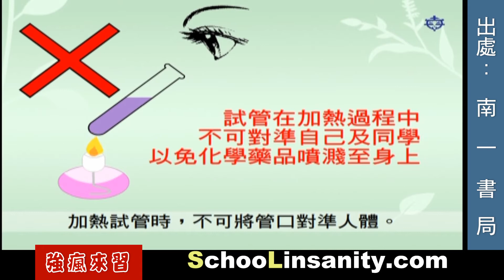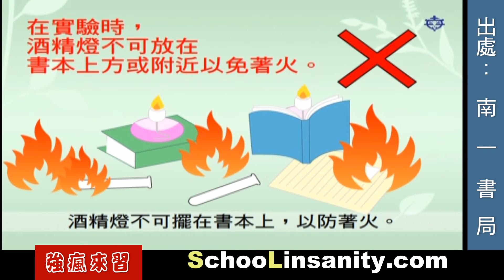強瘋來習-物理化學00-進入實驗室注意事項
感謝南一書局提供影片